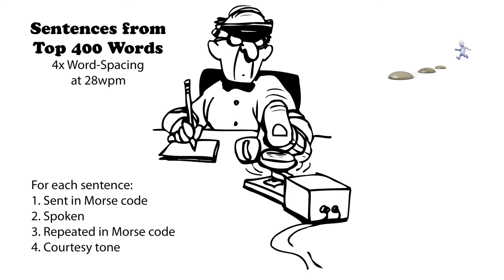Sentences from Top 400 Words - 4x Word-Spacing - 28wpm